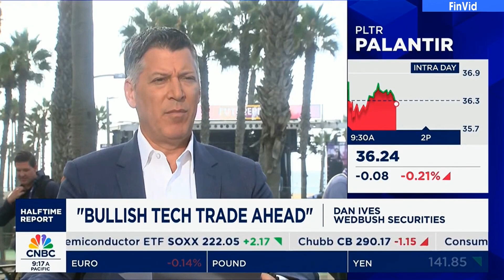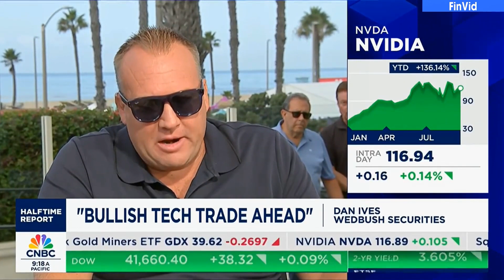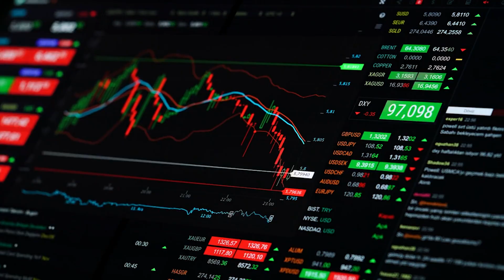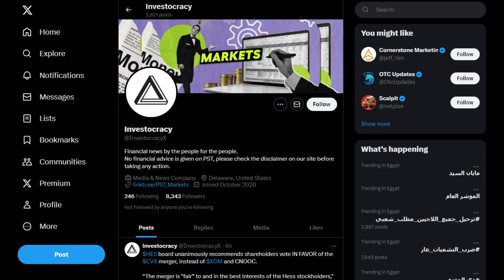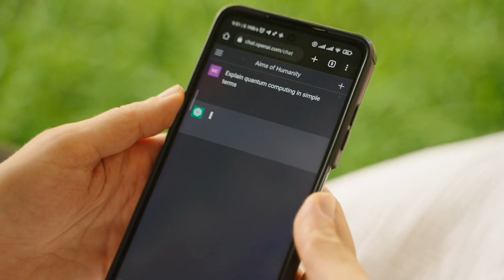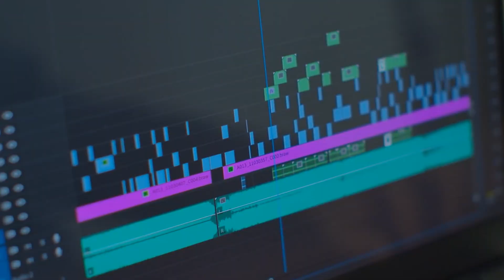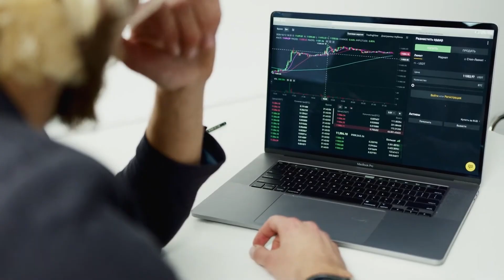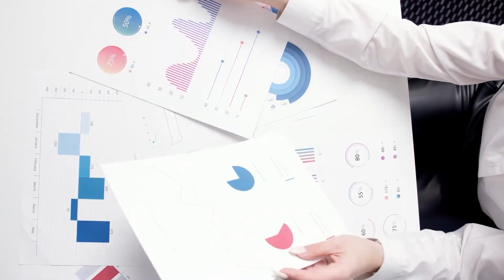SHOCKING Partnership: Schlumberger Joins Forces with NVIDIA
Olivier Le Peuch, CEO of Schlumberger, couldn't contain his excitement, stating, "Our collaboration with NVIDIA will accelerate the creation of tailored generative AI solutions, enabling our customers to optimize operations, enhance efficiency, and minimize their overall footprint." Consider the vast amounts of data generated by the energy industry: Schlumberger's Lumi data and AI platform are poised to turn this raw information into actionable insights. By integrating NVIDIA NeMo, a part of the NVIDIA AI Enterprise software suite, Schlumberger will be equipped to craft highly specialized AI models. One can't help but imagine the possibilities: AI operating seamlessly in data centers, any cloud service, or at the edge, bringing unprecedented insights to scientists and engineers working in the field.

Jensen Huang, founder and CEO of NVIDIA, added, "Custom models created by SLB leveraging NVIDIA NeMo will provide the industry's scientists and engineers with unprecedented insight to speed their work in optimizing the energy supplies today and unlocking the clean energy innovations of tomorrow." Let's face it; if AI can help us find more efficient ways to produce and consume energy while reducing carbon emissions, it's the kind of progress the world desperately needs. Maybe we'll even get AI smart enough to decide whether we should buy or sell our stocks... but let's not get ahead of ourselves!

Number 1 channel to stay updated on everything to do with Nvidia Stock (NVDA) and your Nvidia shares. We keep you well informed on Nvidia news, Nvidia price predictions, Nvidia Stock Financials and Nvidia stock analysis.